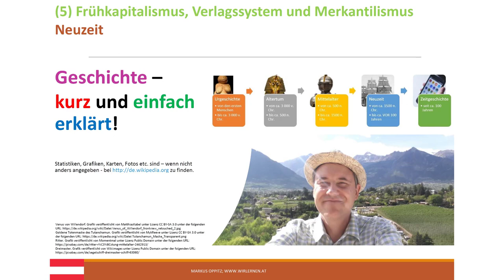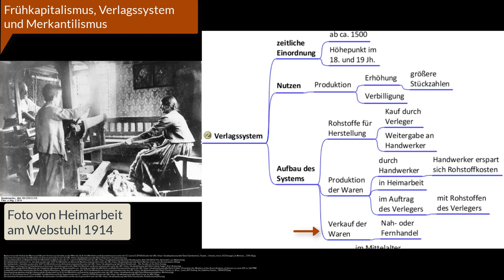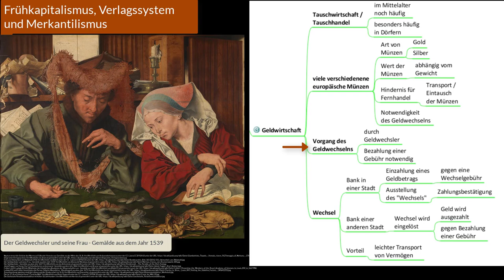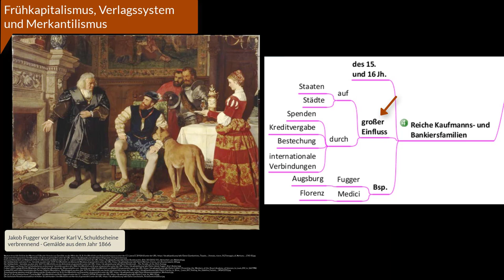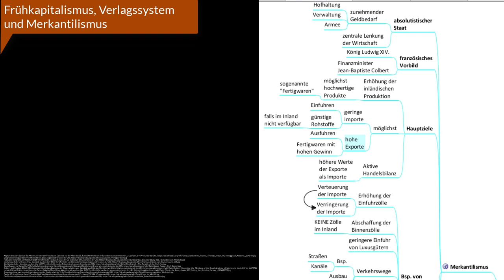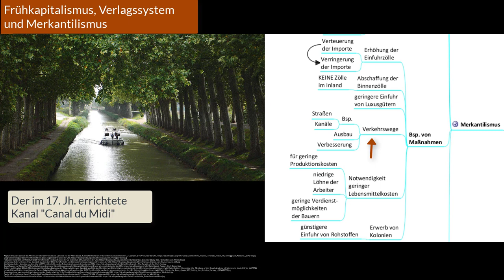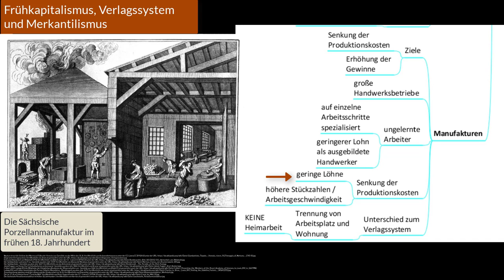(5) Frühkapitalismus, Verlagssystem und Merkantilismus